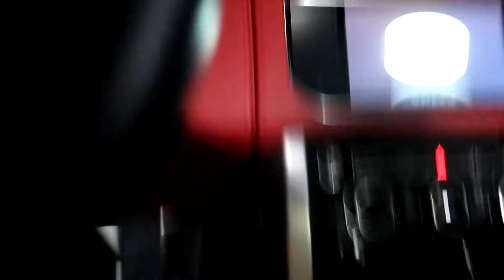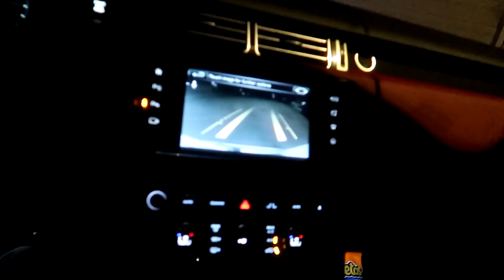You won't believe what happened to make us cry.. (LIVE FOOTAGE)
This was the scariest thing that's ever happened to me...
Last night, my cousin and I decided to explore my old house because she claims that she heard footsteps. What we caught on camera was so shocking and unbelievable, it made us cry.